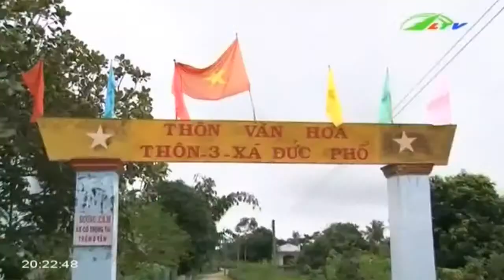Tin Tức Cát Tiên “thay áo mới” nhờ … hoa cỏ lạc | Xã Hội Lâm Đồng TV